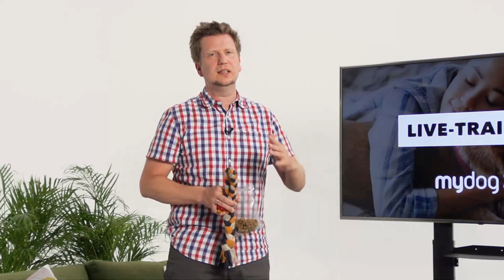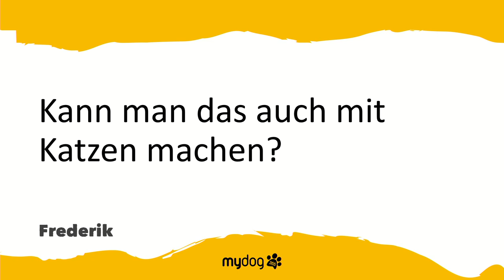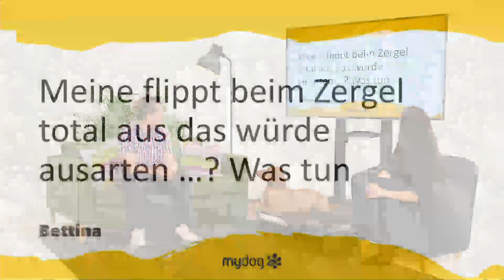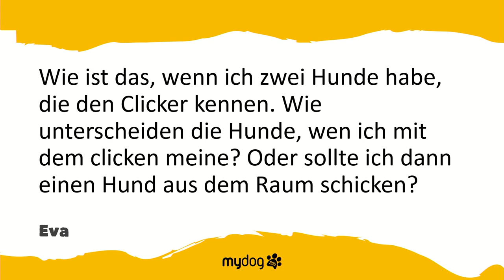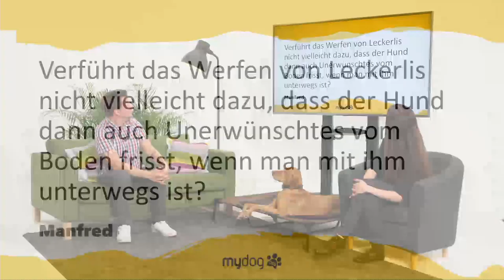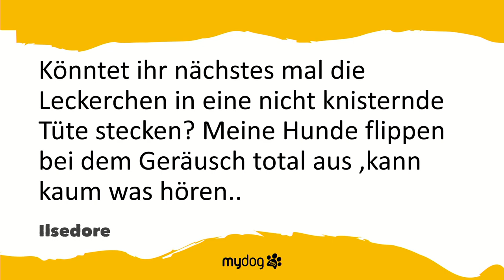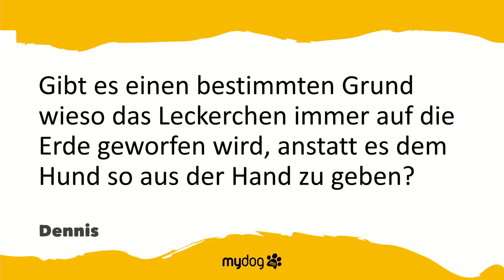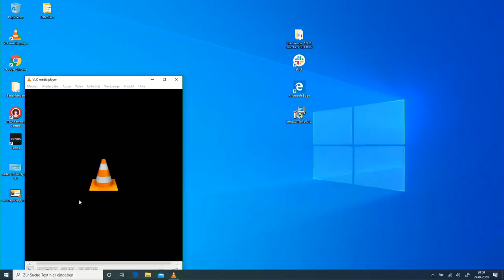Live-Training #18, Thema: "Auslastung Zuhause" | mydog365